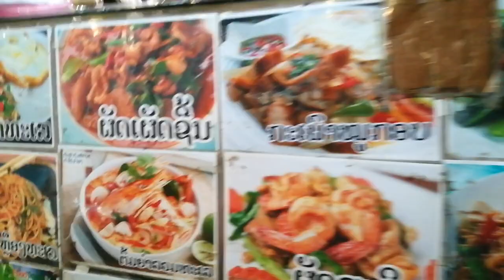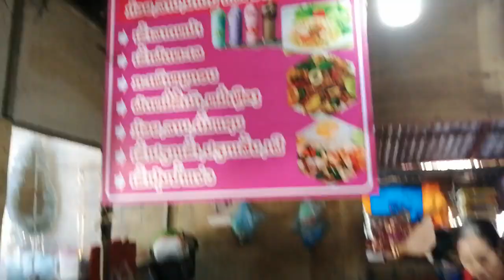Laos∶ Dao Heuang Market in Pakse ラオス∶パークセーのダーオフアン市場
From my trip to Laos in December 2022.